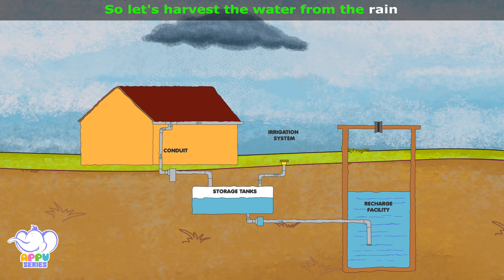Water is Life | Songs on Learning Science | 4K | Appu Series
Oh, what would it feel like if we had no water to drink and no water to splash! It would be a disaster! Without water no life form on Earth would be able to survive! That’s just why we need to make sure we don’t waste it. Watch this Water is Life song and see what Appu, Neena, and Tiger have to say about it!